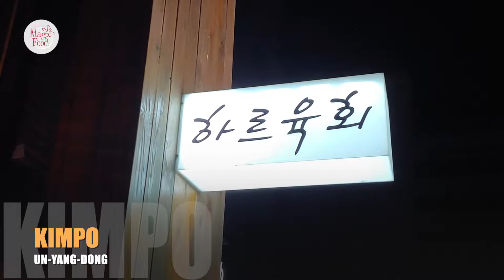Raw beef made by a craftsman/장인이 만드는 육회끝판왕/김포하르육회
장인이 만드는 육회 끝판왕 - 김포 하르육회

PRICE- 25,000KRW

주소: 경기 김포시 김포한강11로140번길 8-12
Google Map

Thank you for a watching.               Have a good day.